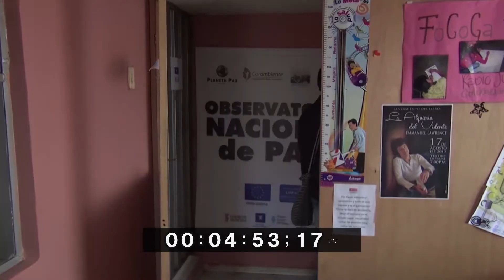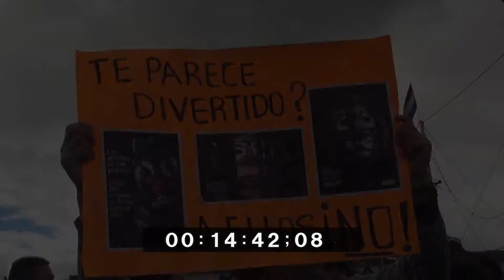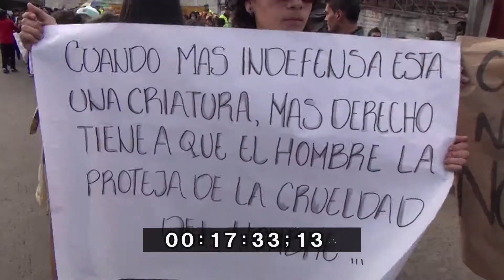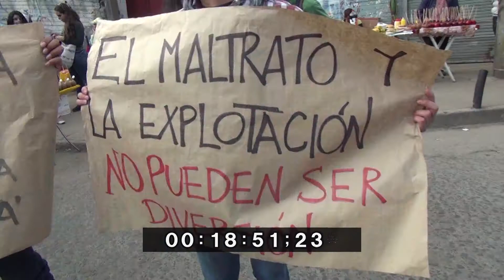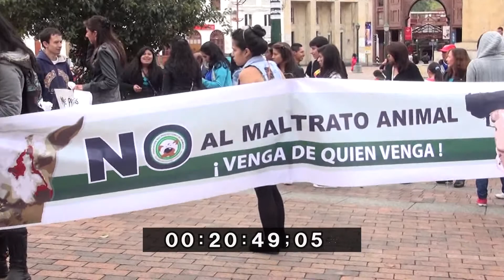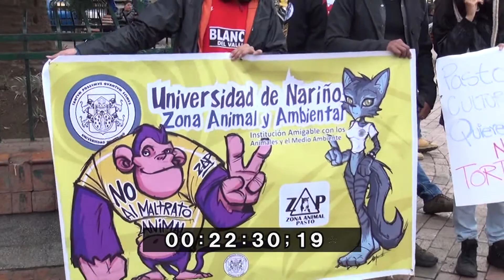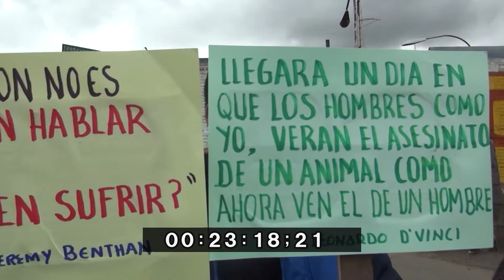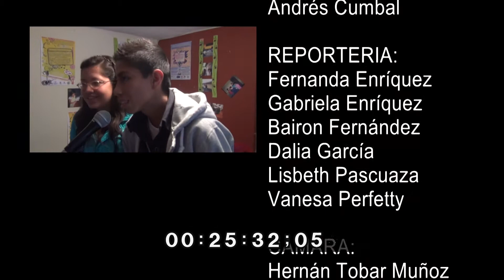TVemos Programa 15 Temporada 2013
En este Programa encontraras las siguientes secciones: Ambientes Escolares I.E. La Rosa, Santa Clara, Ciudad de Pasto, Construcción Semana de la Juventud, No animales en los circos.